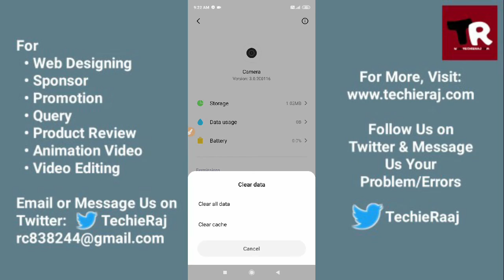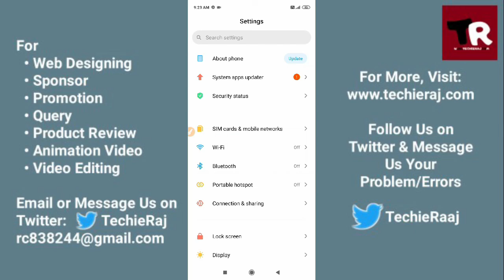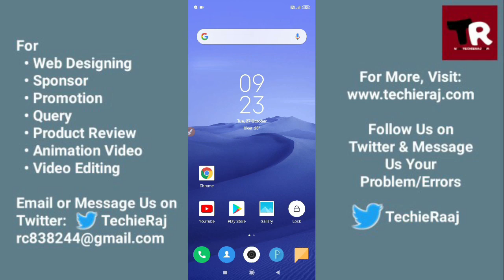Redmi 8A Pro Camera Crashing Problem Solved